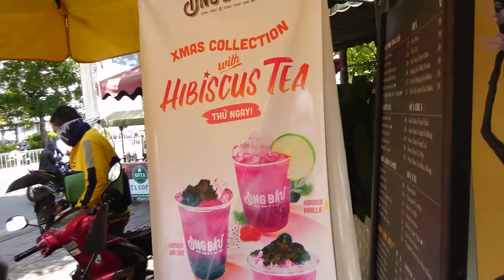Video thực tế anh tài xế Be nhận đơn hàng chở khách kiếm tiền nuôi con.